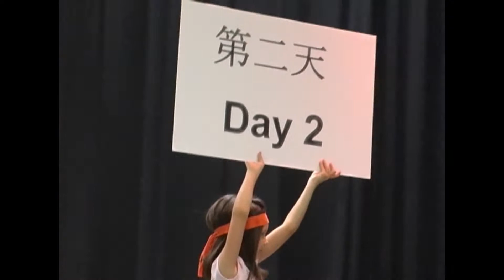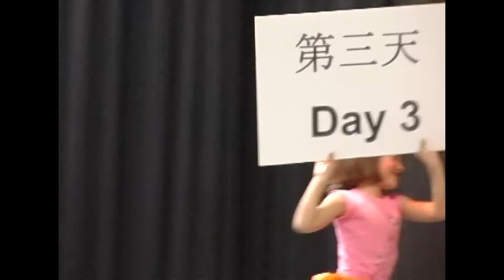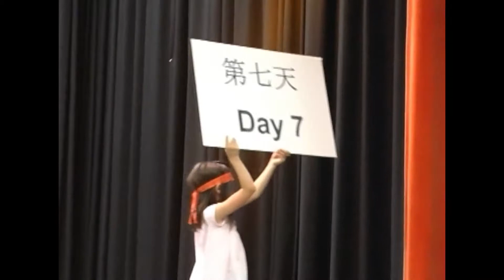Chinese Emersion Camp - Calvin Smith Elementary School 2009